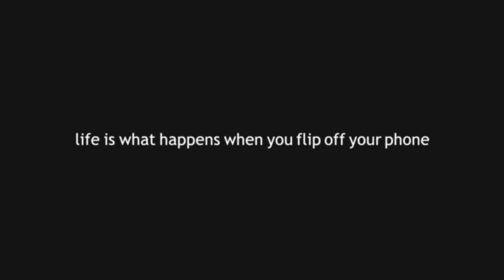Top 4 Digital Detox | Digital Disconnect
Trend Hunter Director of Content Jaime Neely counts down her favorite examples of digital disconnect.

Where to find Jaime